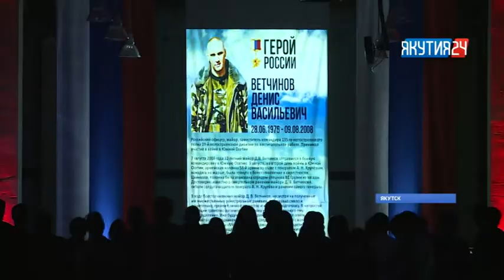«ПроРФ: Про Россию! Про тебя!»: Якутяне передали межнациональную эстафету Волгоградской области